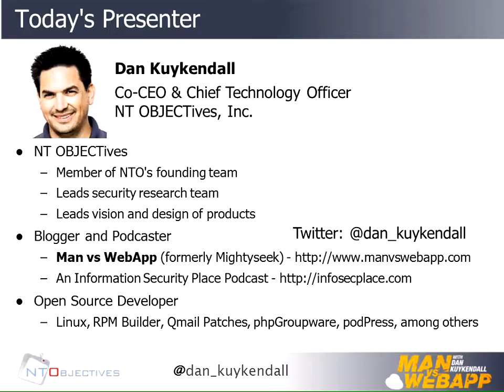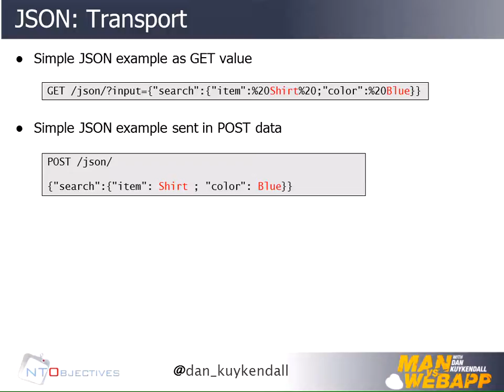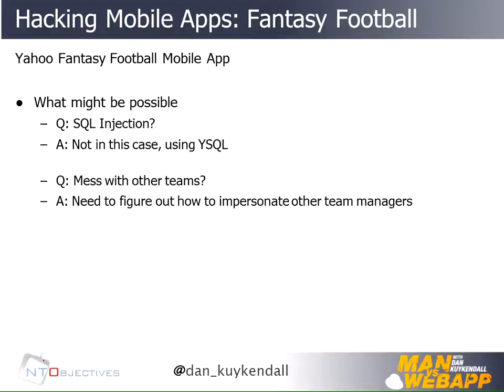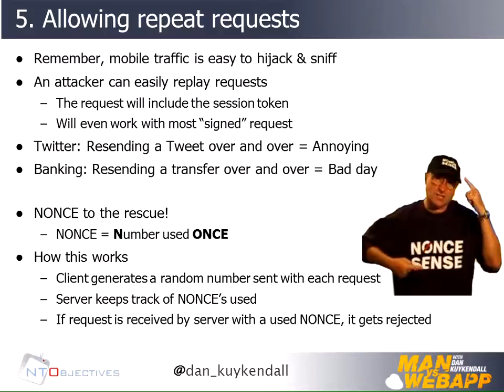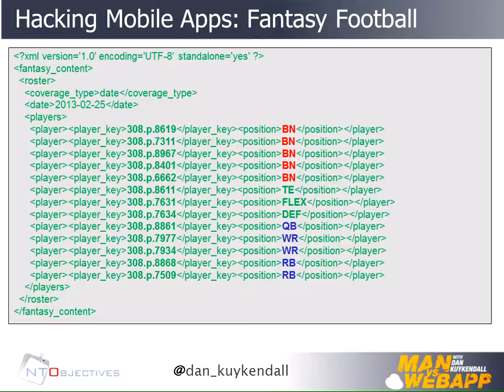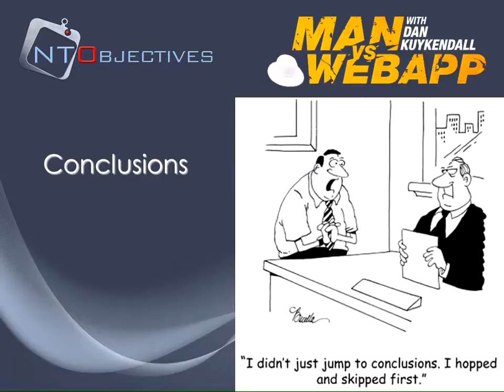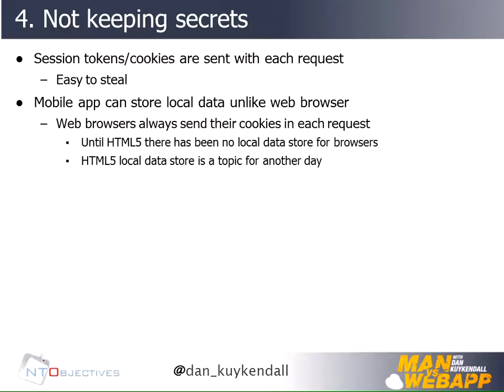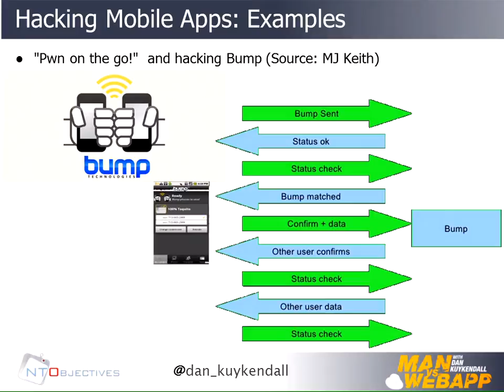Revenge of the Geeks: Hacking Fantasy Sports Sites - Dan Kuykendall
In this talk, I'll show how all my IT security geek friends in the OWASP community can win the Super Bowl! I'll walk through the anatomy of a hack against popular Fantasy Football and Baseball mobile applications showing every "sneak play" required to control the application. The tools and techniques used in this hack can be applied against any mobile application. These applications leverage rich new formats like JSON and REST to deliver a rich user experience, and are not surprisingly exposing the same familiar vulnerabilities like SQL and command injection, yet are not being effectively tested.

In this particular application, mistakes with the application's session management enable me to break down the nested communication formats and finally inject targeted payloads to manipulate both team lineups, to make sure my players were on top and to cause my opponents to lose. I also found that I could post false comments on the message board from the victims account.

After we walk through the sack, I mean hack, we'll abstract these techniques, tie them directly to OWASP best practices, and apply them to other mobile applications so participants will walk away with specific tools and techniques to better understand mobile back-end hacking. Are you ready for some football?

This presentation will:
--Provide overview and details about each of the various formats (JSON, REST, SOAP, GWTk, and AMF) in popular use today
--Provide clear examples of basic mobile app insecurityRevenge of the Geeks: Hacking Fantasy Sports Sites In this talk, I'll show how all my IT security geek friends in the OWASP community can win the Super Bowl! I'll walk through the anatomy of a hack against popular Fantasy Football and Baseball mobile applications showing every "sneak play" required to control the application. The tools and techniques used in this hack can be applied against any mobile application. These applications leverage rich new formats like JSON and REST to deliver a rich user experience, and are not surprisingly exposing the same familiar vulnerabilities like SQL and command injection, yet are not being effectively tested. In this particular application, mistakes with the application's session management enable me to break down the nested communication formats and finally inject targeted payloads to manipulate both team lineups, to make sure my players were on top and to cause my opponents to lose. I also found that I could post false comments on the message board from the victims account. After we walk through the sack, I mean hack, we'll abstract these techniques, tie them directly to OWASP best practices, and apply them to other mobile applications so participants will walk away with specific tools and techniques to better understand mobile back-end hacking. Are you ready for some football?
This presentation will:
--Provide overview and details about each of the various formats (JSON, REST, SOAP, GWTk, and AMF) in popular use today --Provide clear examples of basic mobile app insecurity
--Demonstrate how to setup an environment to start watching mobile traffic, including how to leverage Wifi Pineapple hardware to set up a local access point
--Demonstrate how to inject malicious characters into these services to find vulnerabilities
--Discuss what tools are available to automate this process and make it a little easier
--Show examples of real vulnerabilities in mobile apps in use today
Attendees will be given a whitepaper with the details of the complete setup demonstrated in the talk.

Speaker

Dan Kuykendall
co-CEO and CTO, NT OBJECTives

Biography: | | Dan Kuykendall manages NT OBJECTives' software development and handles NTO's relationships with several partner companies. He has an extensive background in web application development and security. As part of the founding team, Dan has been involved in the methodologies and design of NTO's flagship product since its inception.